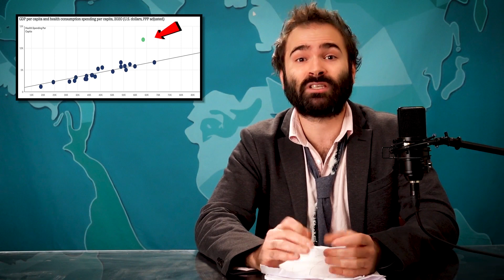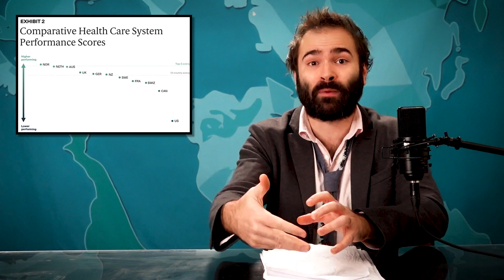Healthcare is Really Messed Up in America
Executive Producer - Katy Stoll (@KatyStoll). Directed by Jonathan Harris (@countrycaravan). Written by Ella Yurman (@ElYurman). Edited by Gregg Meller (@greggmeller). Graphics by F. Clint DeNisco. Head Writer - David Christopher Bell (@MovieHooligan). Producer - Will Gordh (@will_gordh). Post-Production Supervisor – John Conway (@Conway_East) Researcher - Marco Siler-Gonzales (@mijo_marco). Associate Producer - Quincy Tucker (@quincyrashard).